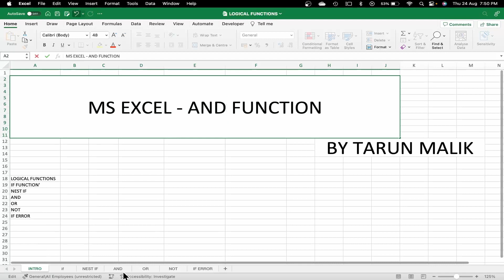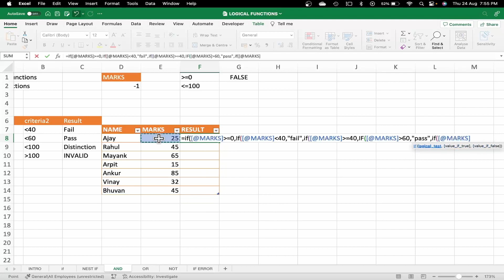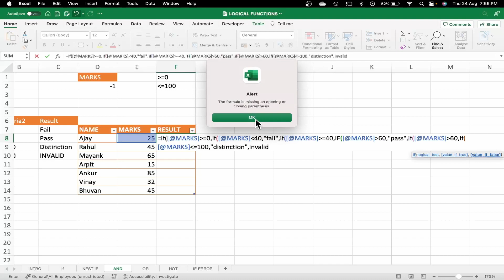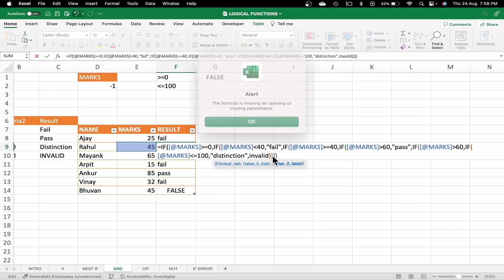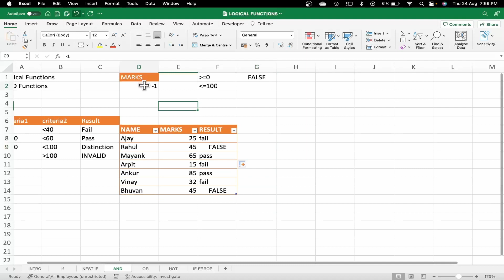#27 How to use AND Function in MS EXCEL Tutorial For Beginners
In this video, I will be teaching you Microsoft Excel from the basics to advanced level, in Hindi.

Ms excel Advanced tutorial
ms excel full tutorial
basic ms excel tutorial
Ms excel
Ms excel Full Cource
MS excel Interview Questions and Answers
ms excel Rank Formula
Ms excel Knowledge
MS Excel For Delhi Police Head COnstable
ms excel me mark sheet banana
computer ms excel
how to download ms excel in laptop
ms excel class
ms excel data entry
ms excel by preeti mam
ms excel complete course
ms excel tutorial for beginners
ms excel basic to advance
ms word excel
ms excel practical

The Topics Covered In this Series  are as Follows:
1. Ms excel Intro
2. Ms excel Basics
3. Ms excel copying and filling
4. Ms excel editing data
5. Ms excel working with worksheets
6. Ms excel adjusting the worksheet
7. Ms excel basic formulas
8. Ms excel formatting
9. Ms excel name range
10. Ms excel name range with formulas
11. Ms excel statical function
12. Ms excel creates and close the function
13. Ms excel table & Groups
14. Ms excel characteristics of cell
15. Ms excel cell reference
16. Ms excel speak cells
17. Ms excel text to columns
18. Ms excel comments
19. Ms excel fill series
20. Ms excel advanced fill
21. Ms excel flash fill
22. Ms excel viewing worksheet
23. Ms excel custom view
24. Ms excel compare two sheets
25. Ms excel view files side by side
26. Ms excel logical test
27. Ms excel if function
28. Ms excel nested if
29. Ms excel not and if error
30. Ms excel And Function
31. Ms excel auditing tools
32. Ms excel text function
33. Ms excel date function part 1
34. Ms excel date function part 2
35. Ms excel date function part 3
36. Ms excel count function
37. Ms excel maths and trigonometry
38. Ms excel Vlookup in excel video tutorial
39. Ms excel vlookup approximate match
40. Ms excel Vlookup with trim
41. Ms excel H Lookup
42. ms excel vlookup Rules
43. Ms excel Lookup Function
44. ms excel Lookup full record
45. Ma excel index function
46. Ms excel match function
47. Ms excel protect cells
48. Ma excel protect Sheets
49. Ms excel protect files
50. Ms excel protect workbook
51. Ms excel hyperlink to sheet
52. Ms excel hyperlink to file
53. Ms excel hyperlink to webpage
54. Ms excel hyperlink to update
55. Ma excel print page setup & print data tips
56. Ms excel header and footer
57. Ms excel data sorting
58. Ms excel advance filters
59. Ms excel filtering data
60. Ms excel basic table
61. Ma excel advance table
62. Ma excel subtotal
63. Ms excel column chart
64. Ms excel design a column chart
65. Ma excel design a column chart part 2
66. Ms excel pie bar column and line chart
67. Ms excel XY Scatter chart
68. Ms excel spark line chart
69. Ma excel pivot chart
70. Ms excel Pivot table example 1
71. Ms excel pivot table example 2
72. Ms excel pivot table example 3
73. Ms excel pivot table grouping
74. Ms excel pivot table slice
75. Ms excel pivot table timeline
76. Ms excel consolidation
77. Ms excel consolidation extended
78. Ms excel conditional formatting
79. Ms excel conditional formatting part 2
80. Ms excel advance conditional formatting
81. Ms excel dependent dropdown list
82. Ms excel data validation
83. Ms excel data validation error alert
84. Ms excel import live data from web to excel
85. Ms excel insert object
86. Ms excel create objects
87. Ms excel shortcuts Ctrl A to ctrlZ
88. Ms excel shortcuts alt A to Alt Z
89.  Ma excel shortcuts Alt + Single Key
90. Ms excel shortcuts F1 to F12
91. Ms excel Shortcuts Shift F1 To Shift F12
92. ms excel shortcut Single key
93. Ms excel shortcut Shift + Single key
94. Ms excel shortcuts ctrl +F1 to Ctrl + F12
95. Ms excel Shortcuts ctrl+ Special Character
96. Ms excel shortcuts ctrl plus single key
97. Ms excel shortcuts ctrl shift A to Ctrl Shift Z
98. Ms excel shortcuts ctrl shift special character
99. Ms excel shortcuts ctrl shift +. single key
100. ms excel shortcuts ctrl shift F1 to Ctrl shift F12
101. ms excel shortcuts Alt F1 to Alt F12